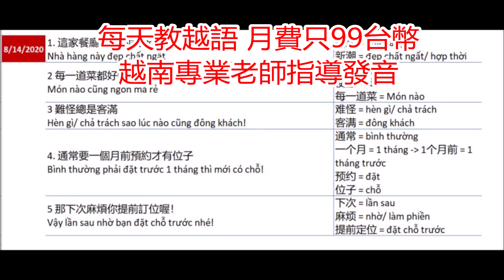20200814 每天學越語 點餐 Mỗi ngày học tiếng Việt: gọi món ăn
học tiếng Trung với thầy:
Line: yypsdennis
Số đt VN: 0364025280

Nhóm FB: Học tiếng HK và các ngôn ngữ tại TQ